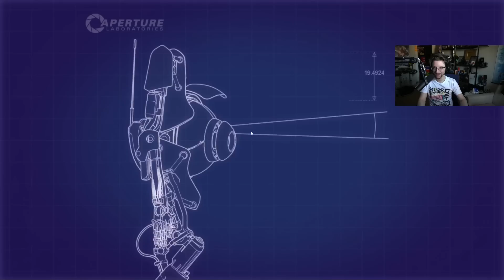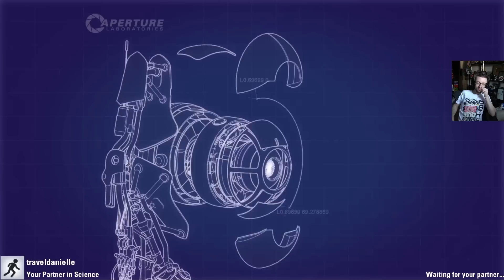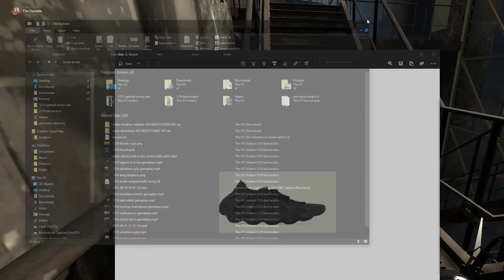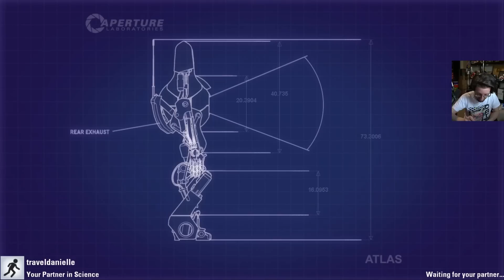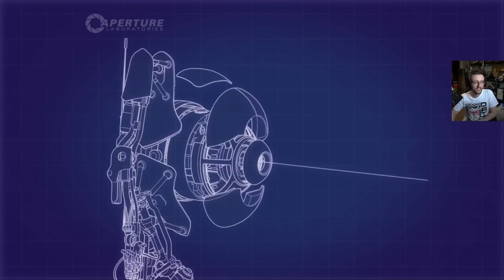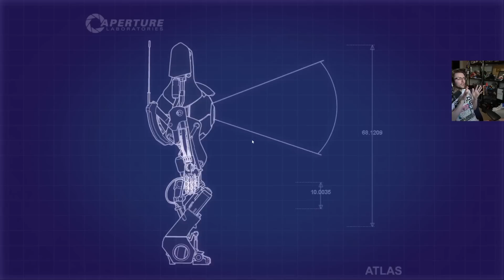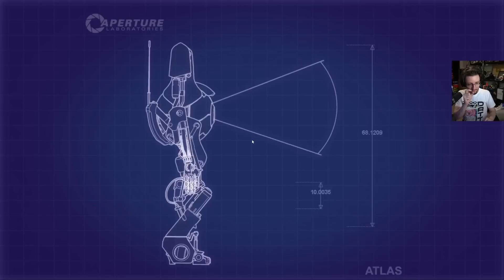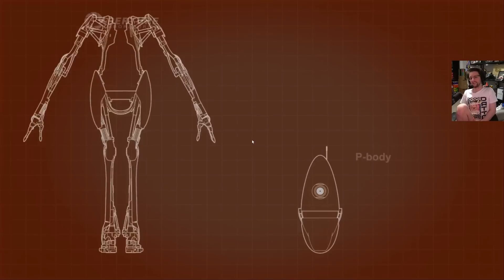Datto Streamed: Portal 2 Full Playthrough w/ Danielle - June 2021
full game with danielle from a couple of years ago.